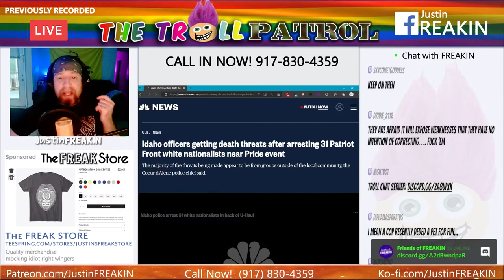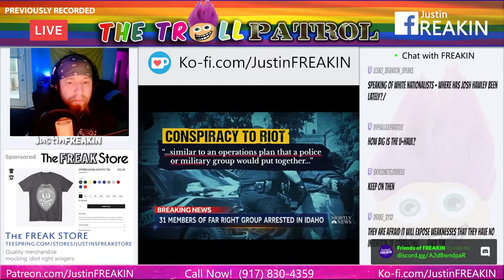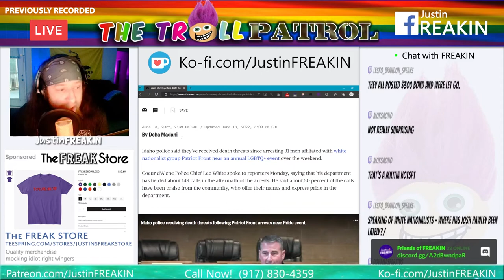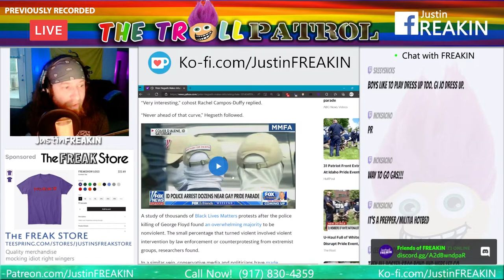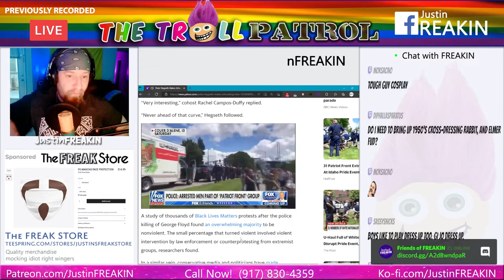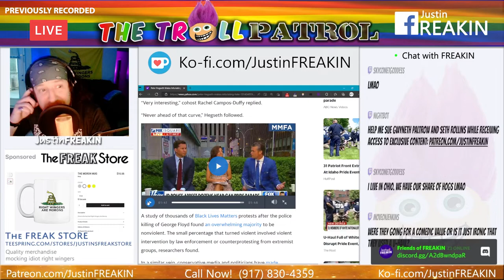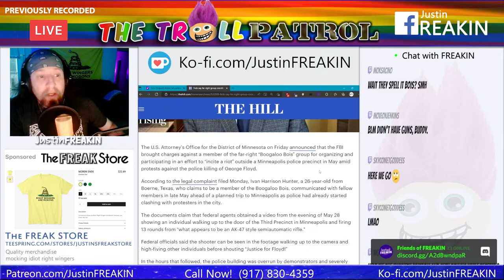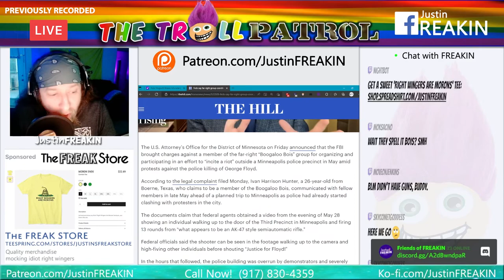Idaho Cops Who Arrested 31 Patriot Front Members Attempting To Riot At Pride Receive Death Threats